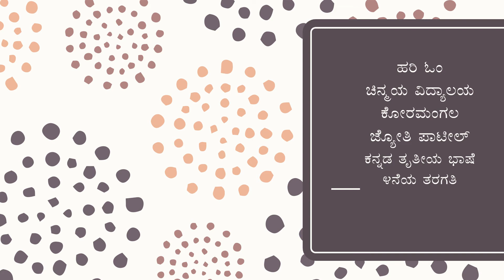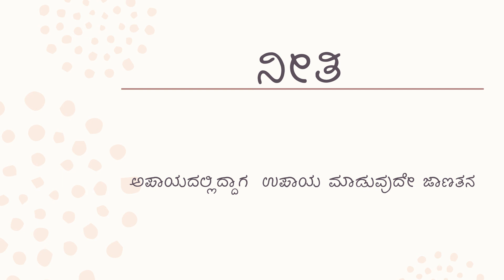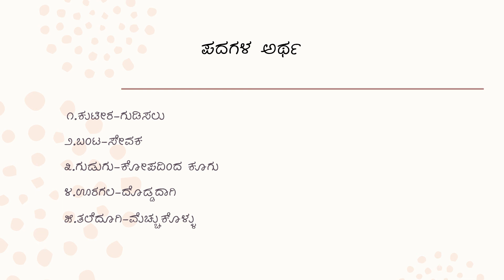Kannada - Chapter 3 - Hanuman's Intelligence